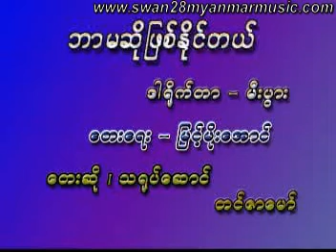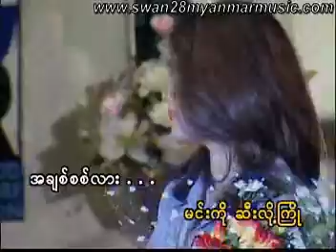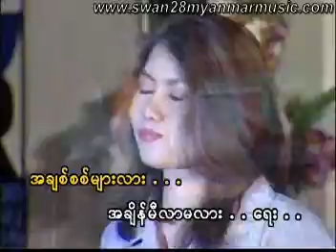Bar Ma So Phyit Naing Tae - Thin Zar Maw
Album: Nhaung Kyoe Lay Ta Mhyin
Title: Bar Ma So Phyit Naing Tae
Singer: Thin Zar Maw